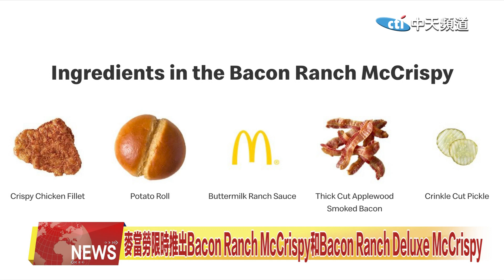2023.03.14 中天北美新聞-3 麥當勞限時推出Bacon Ranch McCrispy和Bacon Ranch Deluxe McCrispy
品嚐過麥當勞的香脆鷄肉三明治的粉絲一定會對那酥脆的口感念念不忘。
現在這款美味又加入了培根，限時推出，喜歡的粉絲千萬不要錯過。